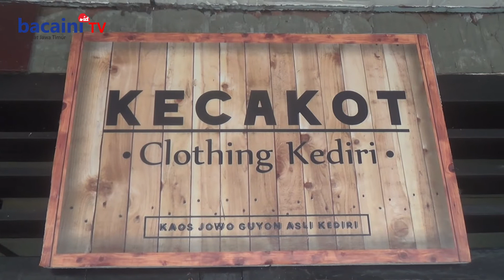Gunakan Kata Unik, Kaos 'Kecakot' Kebanjiran Order